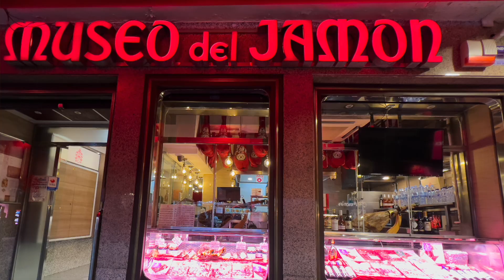Madrid 2023 (English Version)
A short video documenting our time in Madrid and our day trip to Toledo during our Spanish 2023 holidays. All photos and video clips were captured with an iPhone 13 Pro Max.